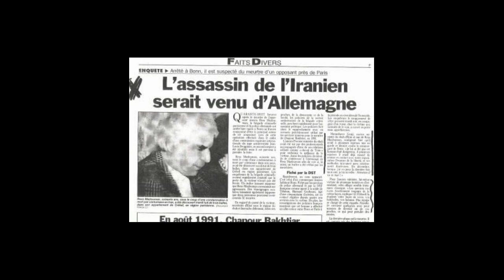1 les titres de certains articles et programmes de radio et de télévision de David Abbasi